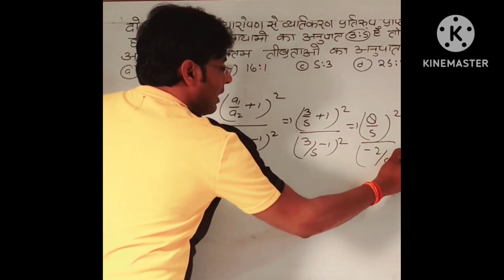प्रकाश का बहुत ही अच्छा सवाल इसे देखना ना भूलें तीव्रता निकालने के लिए#physics